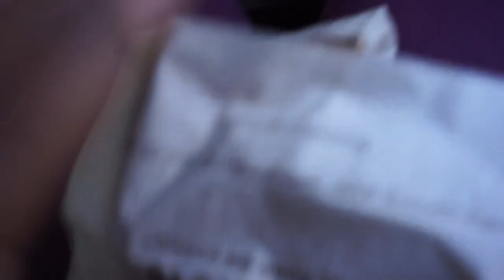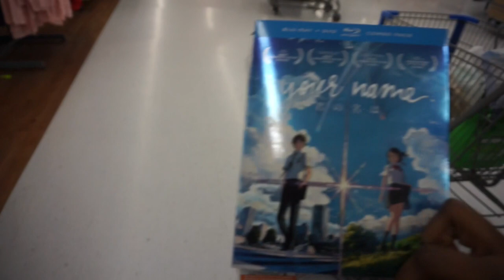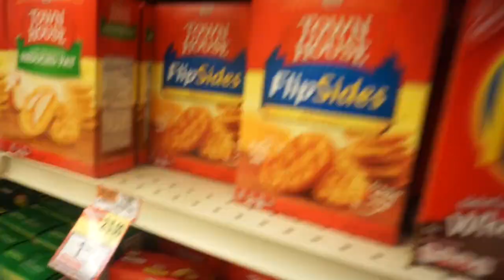Veterans Day Weekend Vlog ( PS4, Nails, Airport, & more) | VALERIE DELICE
HEY ANGELS! Find out what I got up to this weekend including a PS4 unboxing, a trip to the Nail salon, my hash browns from Dunkin & Picking my dad up from the airport :) don't forget to like, comment, and subscribe